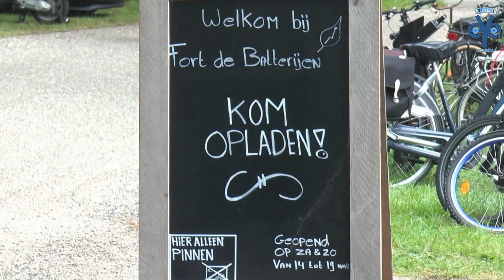'Eerste Plofparade smaakt naar meer'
Afgelopen weekend was er een hoop te doen in Nieuwegein. Zo vond zaterdag het Geinbeat festival plaats en konden de inwoners van Nieuwegein op zondag genieten van de eerste Plofparade. Om 12.30 uur opende wethouder Ellie Eggengoor de PLOFparade   middels een 'Paradebaan' op de Plofsluisbrug met ludieke voertuigen.

De PLOFparade is een initiatief van stadsmarketingpartners Fort de Batterijen, Down Under, ROC Midden Nederland, SportID, stadstheater DE KOM, Club Rhijnhuizen, het Natuurkwartier en RED Online Marketing.

Tijdens de PLOFparade konden de bezoekers over een route van drie kilometer kennis maken met Fort Jutphaas, de Plofsluis en Fort de Batterijen. Naast leuke activiteiten voor het hele gezin, sport en spel was er verrassend vervoer tussen de forten en de Plofsluis. Het spelen en ontdekken op de drie Waterlinieplekken stond centraal tijdens de PLOFparade.

Martijn Geerdes van Fort de Batterijen over het initiatief: 'Geweldig om te zien wat voor leuke initiatieven er zijn ontstaan wanneer Nieuwegein de handen ineenslaat'. Wethouder Ellie Eggengoor: 'De energie in de stad om de parels van Nieuwegein meer bekendheid te geven, werkt aanstekelijk. Met dit evenement zetten partners gezamenlijk de schouders eronder en hebben zij een leuk evenement gelanceerd voor alle Nieuwegeiners.'

Onze videograaf Bart van Rooijen maakte bovenstaand verslag op Fort de Batterijen aan de Overeindseweg in Nieuwegein. Een veel gehoord geluid is dat dit evenement 'smaakt naar meer.'